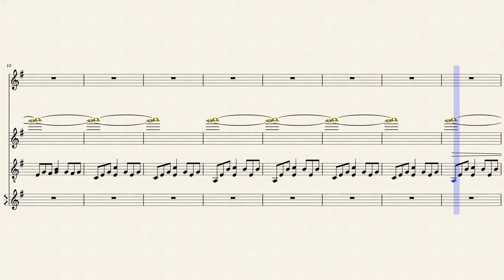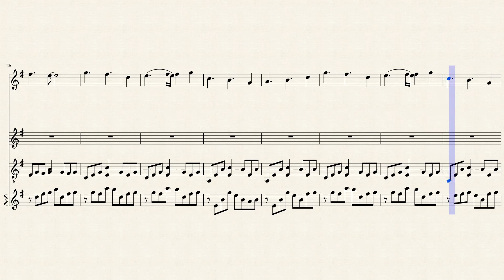Beyond the Depth (EPICA)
Transcription of a song I love. All credit to EPICA and Mark Jansen.